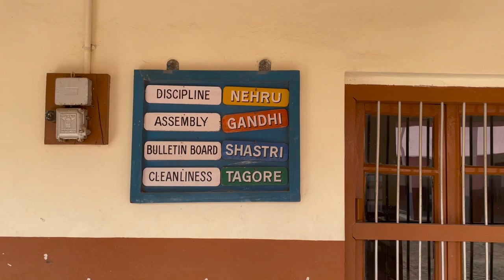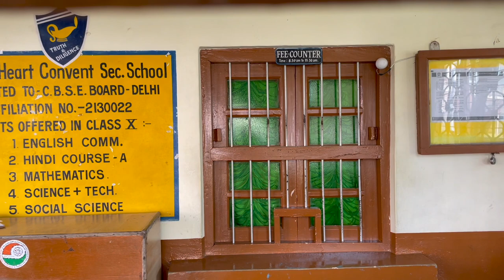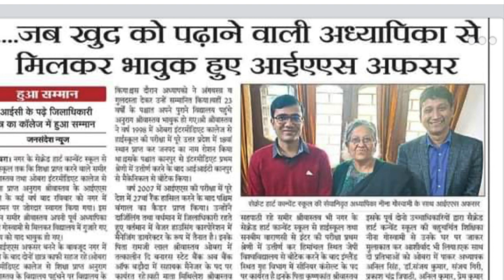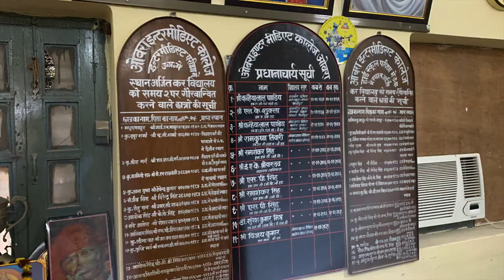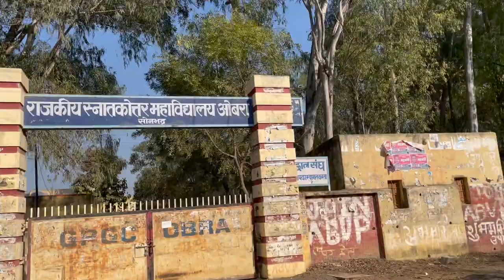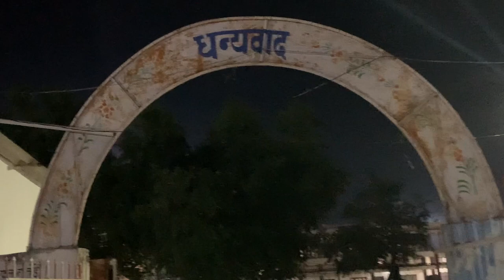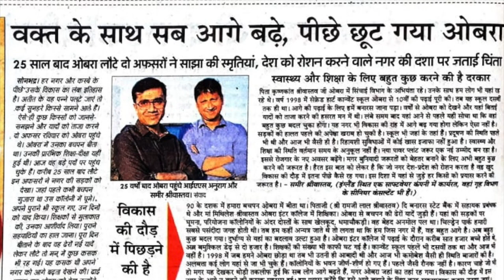Places I remember, OBRA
A video about nostalgia; I lived in Obra for sixteen years and went back after 23 years!